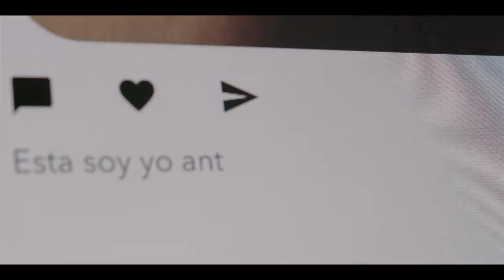NI UNA MÁS (2024) | Trailer italiano della serie spagnola di Netflix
Raising Voices (Ni una más) è una serie teen drama spagnola creata da José Manuel Lorenzo e Miguel Sáez Carral e interpretata da Nicole Wallace, Clara Galle, Aïcha Villaverde.

Dal 31 maggio 2024 su Netflix.

Quando una diciassettenne denuncia uno stupro avvenuto nel suo liceo, un'inchiesta le sconvolge la vita e mette alla prova le sue relazioni.